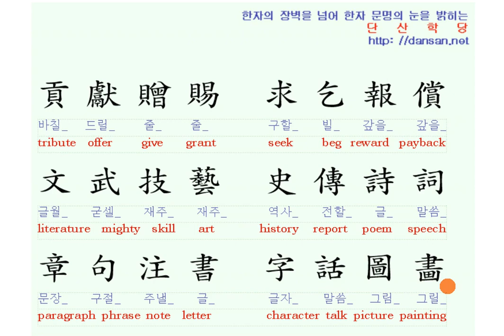천자문: 영어단어와 함께 배우는 천자문 17